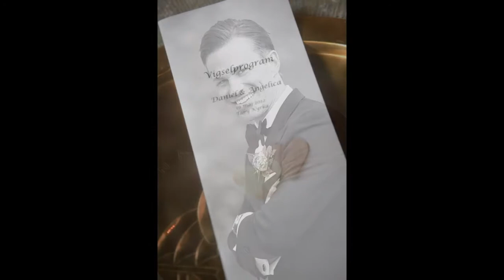Daniel & Angelica Wedding 2012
Wedding Daniel & Angelica Skalin in Täby Kyrka 19 may 2012. Enjoy..